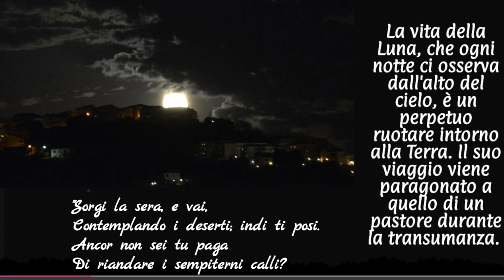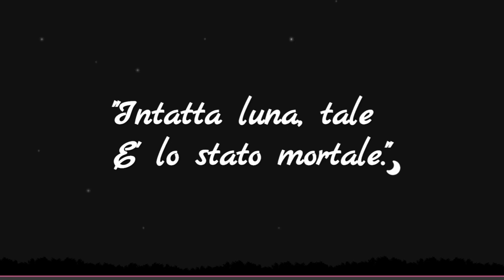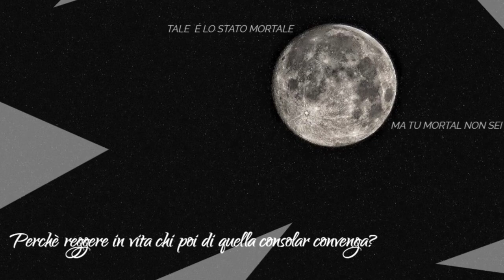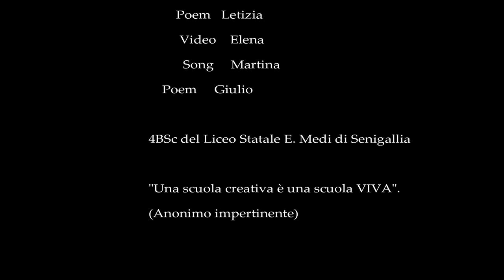Che fai tu luna in ciel? Variazioni sul tema (4BSc del Liceo Statale E. Medi di Senigallia)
Dieci moderni pastori erranti interrogano la luna richiamandosi agli immortali versi di G. Leopardi. Dieci piccole straordinarie variazioni su un tema eterno, quanto mai attuale. Scuola creativa, scuola attiva!